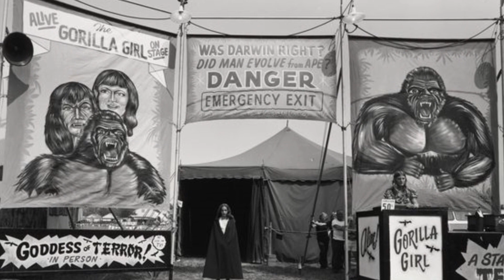THE WHOLE TRUTH ABOUT STRANGE CARNAVALS of the '50s and '70s | Weird and Funny Memories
The period spanning from the 1950s to the 1970s marked an unprecedented cultural renaissance in the United States, characterized by the burgeoning popularity of carnivals as a staple of American entertainment. Across the nation, a myriad of cities and towns transformed into vibrant hubs of excitement, drawing individuals from diverse backgrounds and walks of life to partake in the spectacle. With a plethora of captivating attractions and captivating performances, the traveling carnivals of this era delivered a kaleidoscope of experiences and pleasures that left an indelible mark on attendees of all ages

Welcome to 'History and Memories' - your ultimate destination for a nostalgic journey through the Golden Age of America! 🇺🇸🌟 Dive into the captivating world of vintage treasures and timeless classics from the 50s, 60s, 70s, and 80s. 📽️🎶 Our channel is your history channel, where we unravel the tales of the past with history documentaries and explore the rich tapestry of American history. 📜✨ From 'Oldies but Goodies' soundtracks to rediscovering the cultural nuances of Native American heritage, our canal of nostalgia is your gateway to memories that transcend time. 🌈 Join us as we celebrate the charm of retro and vintage, weaving together the threads of history and memories for an unforgettable experience.

Watch the next episodes